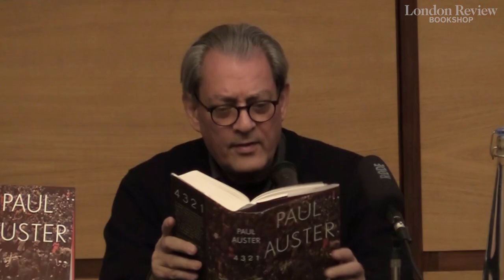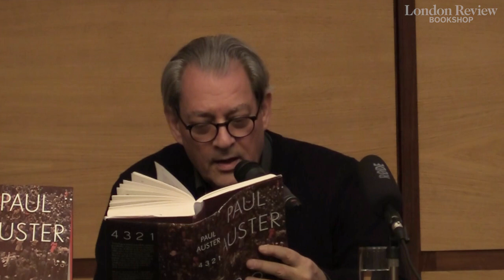Paul Auster on '4 3 2 1', with Alex Preston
Paul Auster talks to Alex Preston about his latest novel, '4 3 2 1', at Beveridge Hall in London, 9 March 2017.